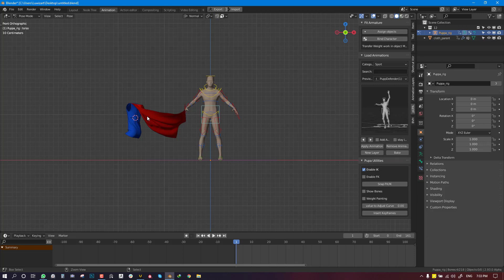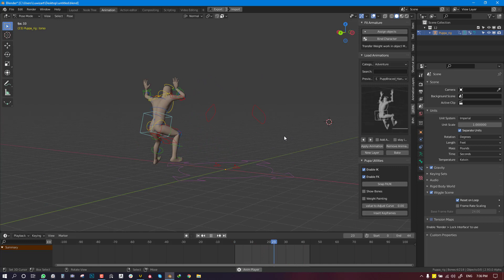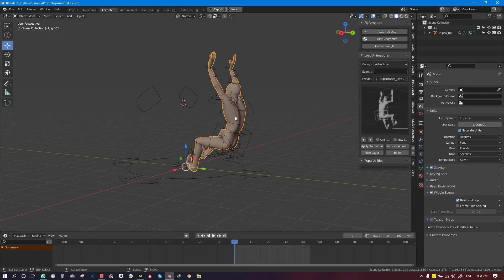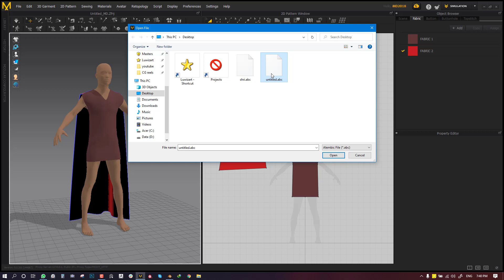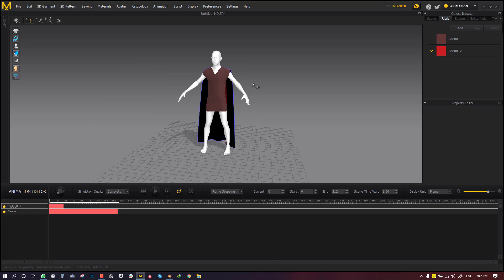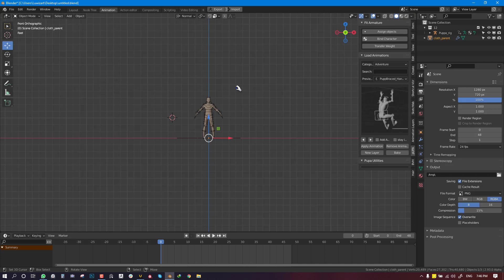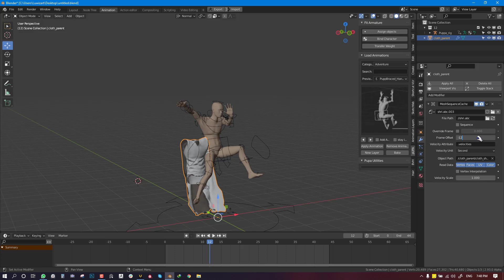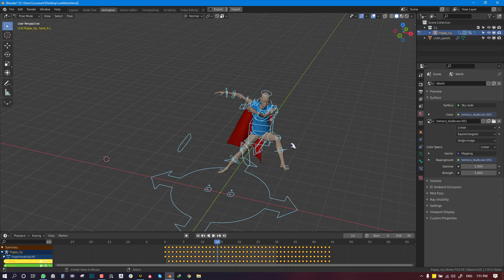Animate cloths using Blender and Marvelous designer